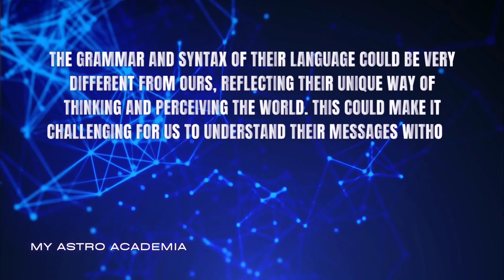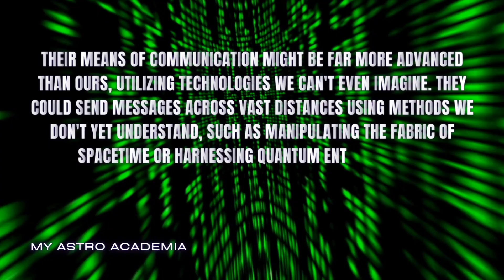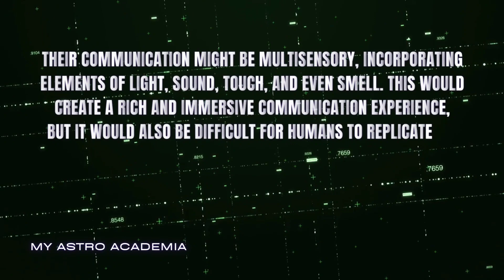E.T. Phone Home: Decoding Alien Communication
Humans have always dreamed of contacting an extraterrestrial civilization. But what if they contacted us first? What would their language be like? How would they communicate across the vast expanse of space? Join us as we explore the mind-boggling possibilities of alien communication.